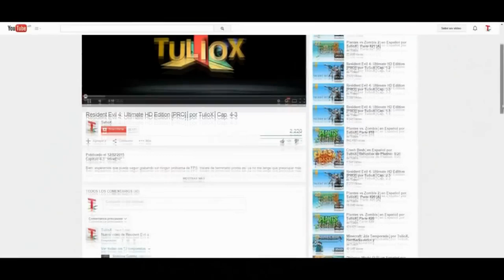Momentos divertidos,graciosos y buenos de Geometry Dash│por TulioX │Parte #3